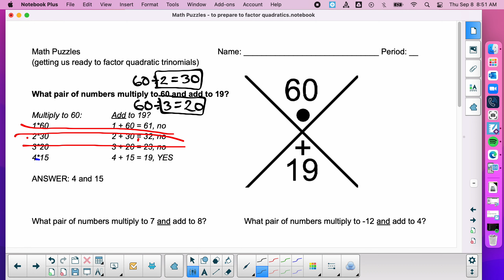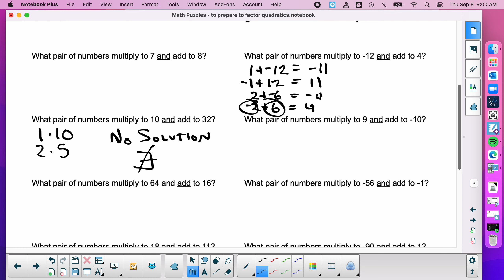Algebra 1 - Math Puzzles